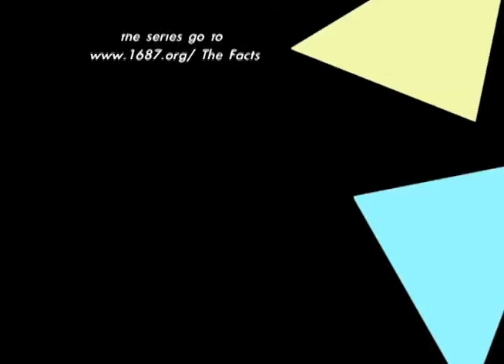Slice of THE FACTS: Carolyn_Skeets